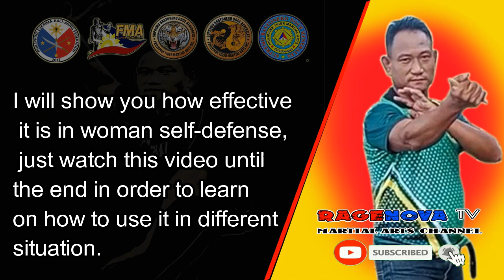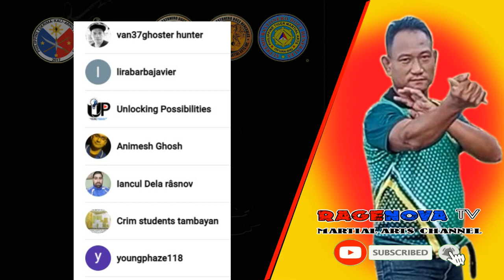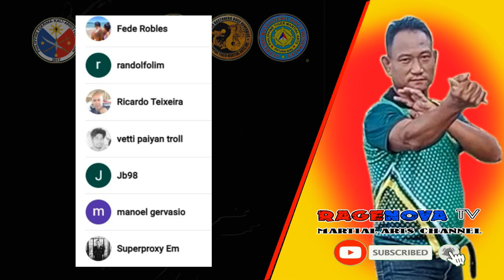HOW TO LEARN SELF-DEFENSE II TACTICAL PEN I For Women Street Defense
WomenSelf-defense
This video is about using Tactical Pen for women Self-defense. It includes techniques against close counter attack, against punches, and against basic kicks. It is a low density fighting tactics ideal for women that does not have enough strength to pin down an opponent.